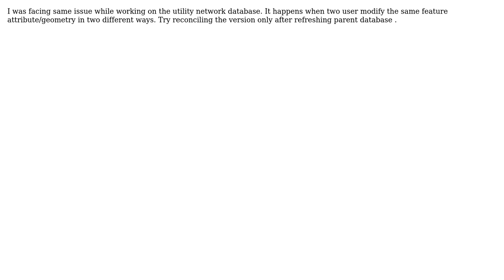GIS: Conflicts in ArcMap editing with multiple users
With thanks & praise to God, and with thanks to the many people who have made this project possible! | Content (except music & images) licensed under CC BY-SA | Music | Images & others | With thanks to user Chazbacca user Bunny Chowdary and the Stack Exchange Network Trademarks are property of their respective owners. You are responsible for your own actions.